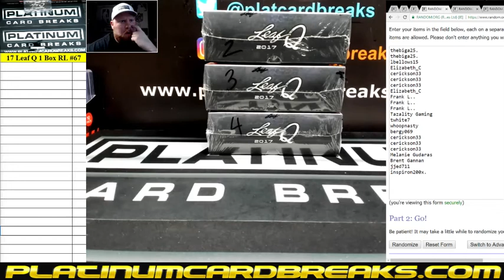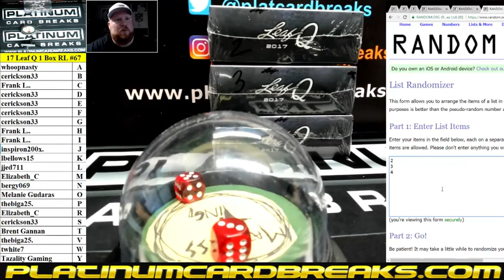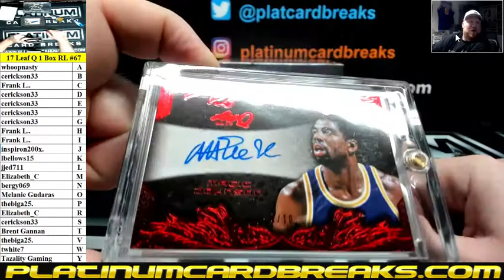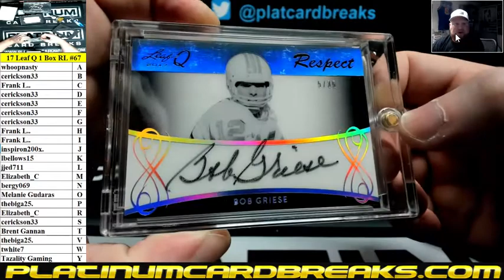2017 Leaf Q 1 Box Random Letter Break #67